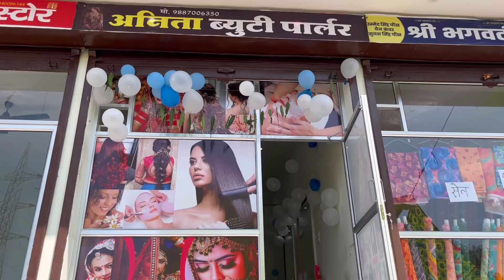आज खोला नया ब्यूटी पार्लर | ब्यूटी पार्लर ऑपनिंग व्लाेग| कोनसा पार्ट अच्छा लगा ?? new vlog video